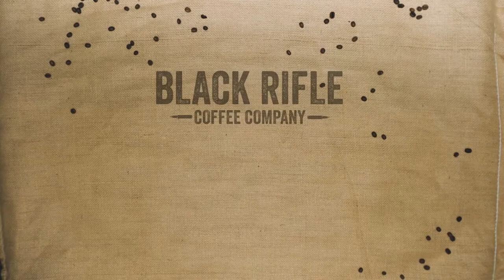BRCC Drink Recipes: The Yippie Ki Yay, MF!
Christmas parties, terrorists, no shoes! Sounds like a good day to Die Hard...and drink coffee!